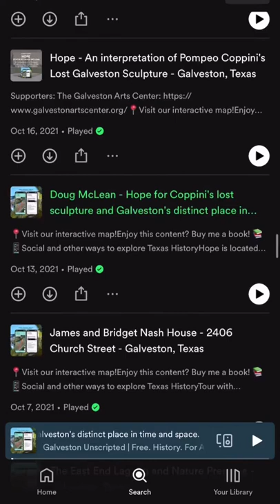Doug McLean on Pompeo Coppini’s lost Galveston sculpture and how he brought it to life.